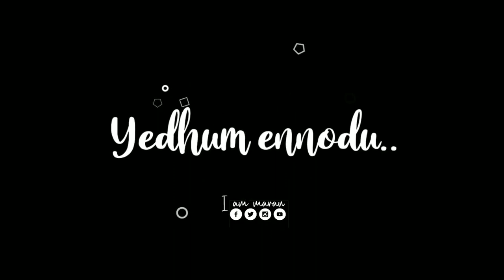painful status tamil song